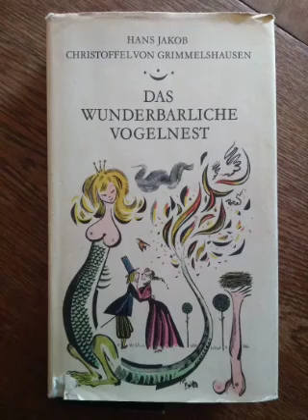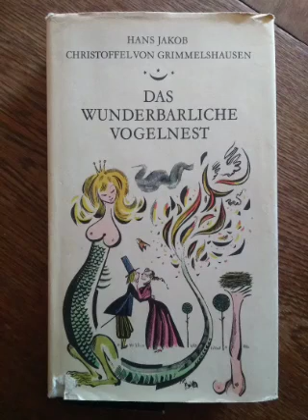Grimmelshausen - Das wunderbarliche Vogelnest, erstes Buch, Kapitel 1 - 5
Hans Jakob Christoffel von Grimmelshausen - Das wunderbarliche Vogelnest, erstes Buch.

Eulenspiegel-Verlag Berlin, 1972

Zuerst erschienen 1672.